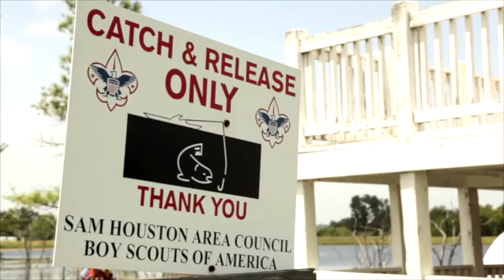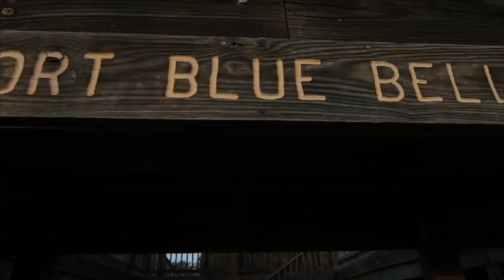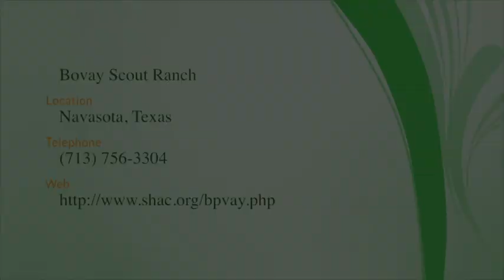Bovay Scout Ranch